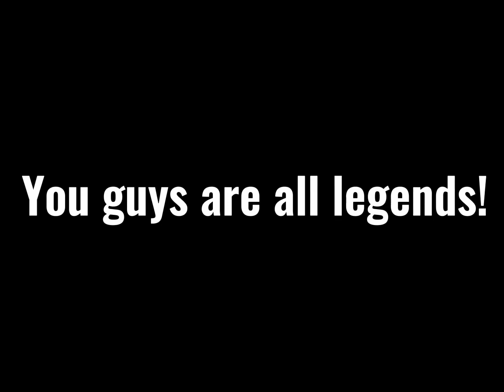Thank you guys for 5.5K subscribers!